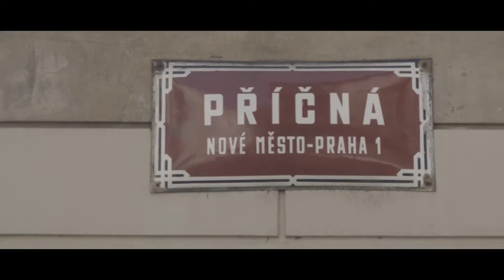Eugen Dediu- Pricna, 3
Directed by: Eugen Dediu
Cinematography: Mateusz Pasynkiewicz
Editing and Sound: Sabin Filip
Produced at the summer workshop of Prague Film School, August 2016